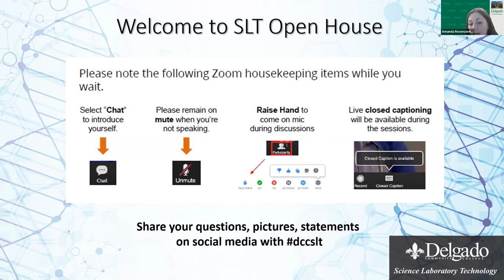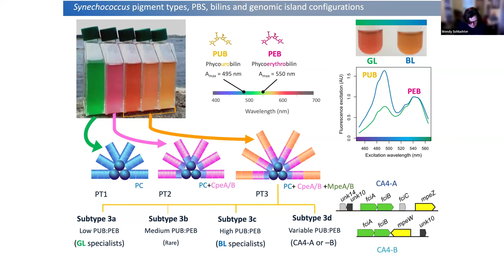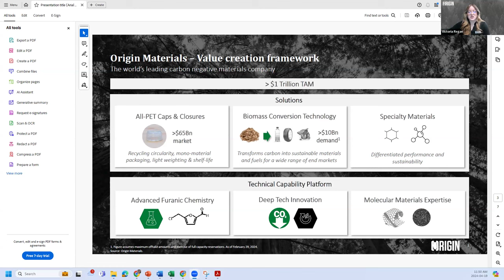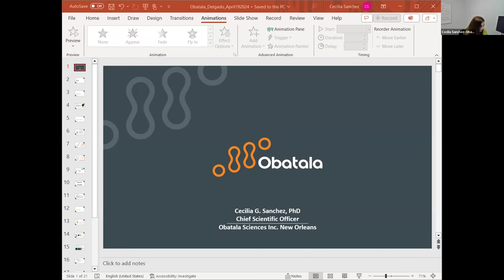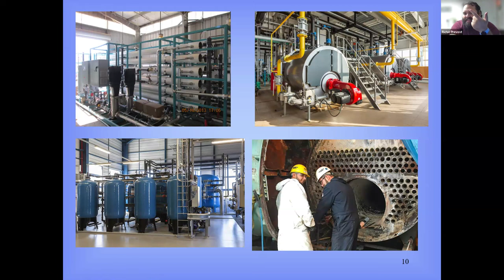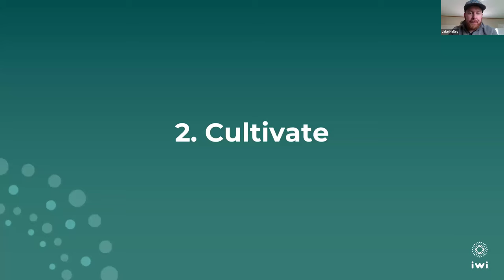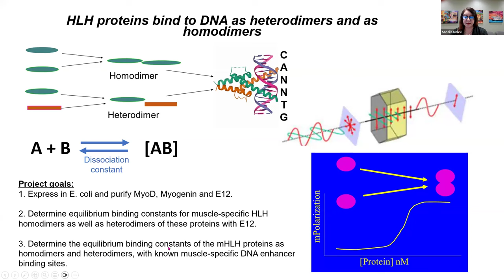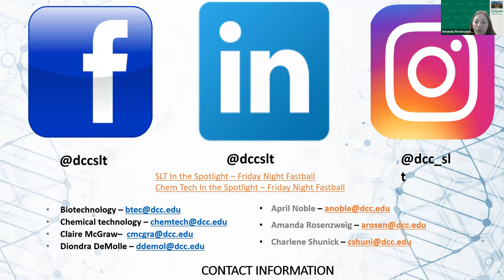Science Laboratory Technology Virtual Open House 2024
The Science Laboratory Technology Program provides students with the necessary skills and techniques for standard, everyday science laboratory work. The curriculum enables the student to explore a variety of laboratory testing techniques and to prepare and operate various types of tools and electronic analysis equipment. The Science Laboratory Technology Program prepares graduates for employment in chemical, biological, and associated science laboratories.

Timestamps

0:00 Introduction
15:40 Dr. Wendy Schluchter UNO
36:48 Dr. Alex Ward Origin
57:01 Dr. Cecilia Sanchez Obatala
1:18:42 Dr. Richie Prevost Southwest Engineering
1:40:39 Dr. Jakob Nalley Qualitas Health
2:00:37 Dr. Sohelia Maleki USDA
2:29:38 Closing